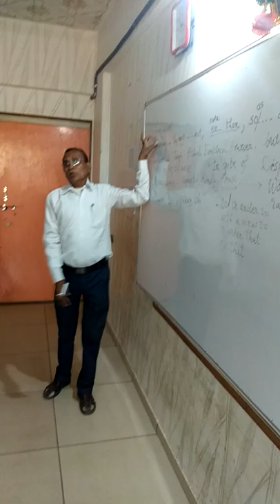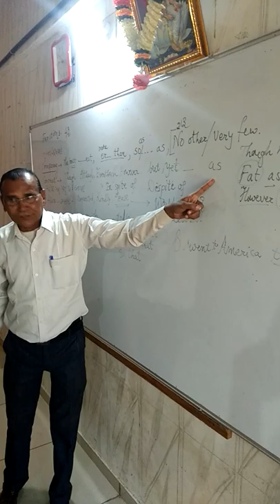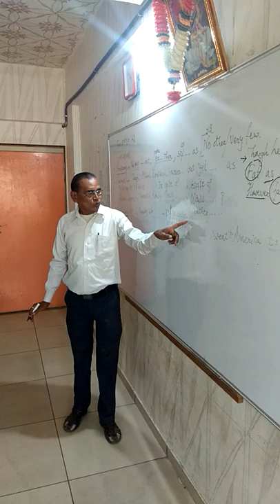Sigma shcool Savarkundla